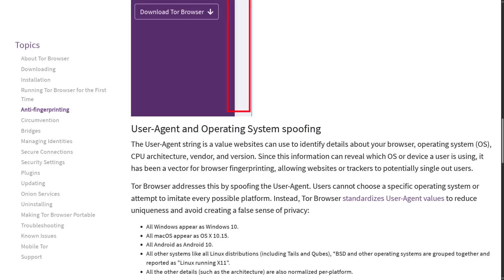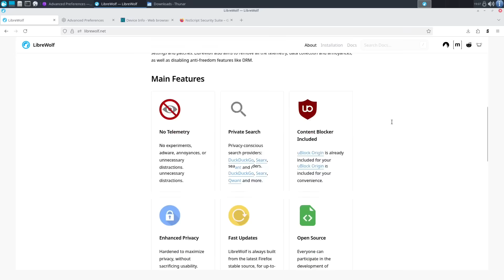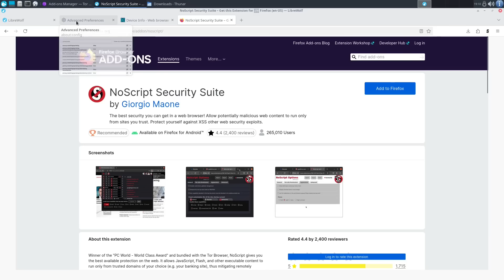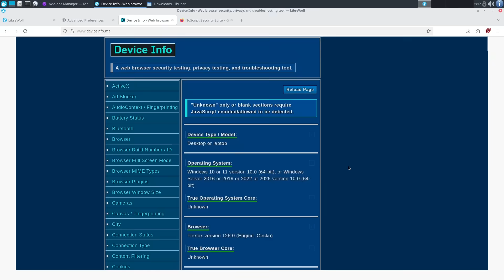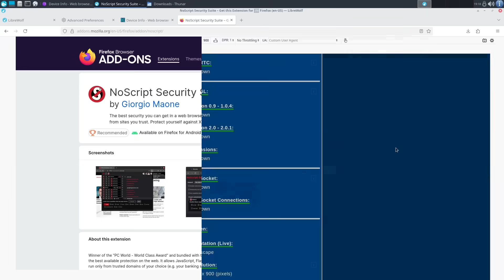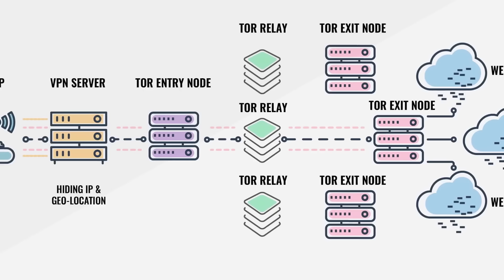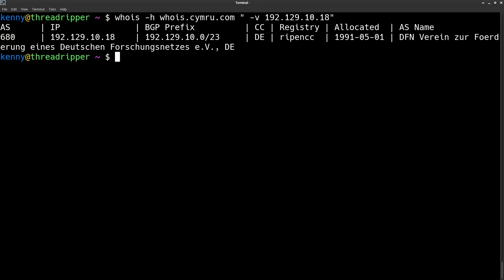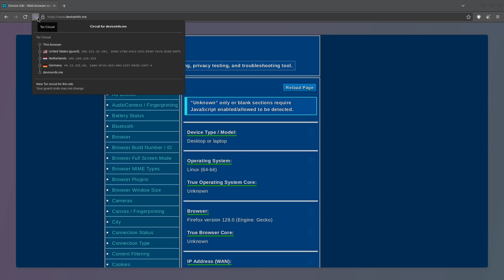Can Tor's Problems Be Fixed?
In this video I show you how to customize Librewolf to browse the Tor network while spoofing your HTTP user agent in a similar way to the old Tor browser.  I also show you how to validate the BGP security of guard nodes in your Tor circuit to avoid having your IP address revealed.  These modifications are not approved by the Tor project and you use them at your own risk.

Monero
45F2bNHVcRzXVBsvZ5giyvKGAgm6LFhMsjUUVPTEtdgJJ5SNyxzSNUmFSBR5qCCWLpjiUjYMkmZoX9b3cChNjvxR7kvh436

Bitcoin
bc1qdc32p8035ztyvtm8t97gdcyhc26jg6cte9qc8n

Ethereum
0xeA4DA3F9BAb091Eb86921CA6E41712438f4E5079

Litecoin
MBfrxLJMuw26hbVi2MjCVDFkkExz8rYvUF